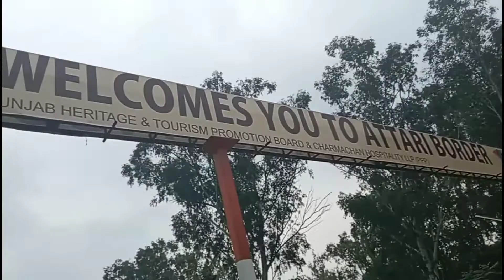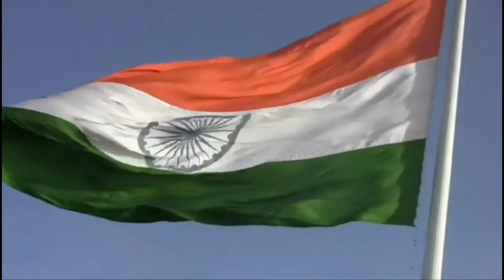ATTARI @ VAGA BORDER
india pakisthan border  gate clossing ceremony